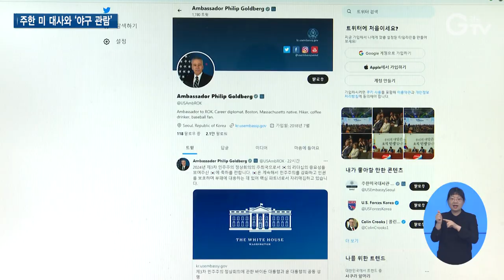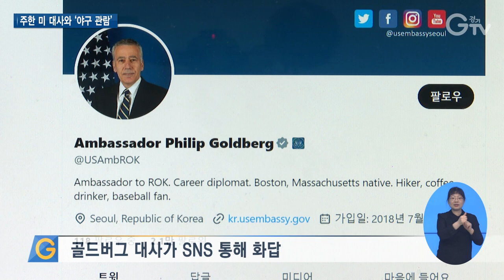‘야구 외교’로 혁신 동맹 강화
[앵커멘트]
지난 주말 프로야구 개막전이 있었죠. 김동연 경기도지사는 KT위즈와 LG트윈스의 경기를 관람했는데요. 이 자리에는 특별히 주한 미국대사와 미8군 사령관이 함께 했습니다. 경기도와 미국 간 혁신경제 협력관계를 강화하기 위해 야구 외교에 나선 건데요. 최창순 기자의 보도입니다.

[리포트]
올해 프로야구 공식 개막전인 KT위즈와 LG트윈스의 경기 현장

관객석을 꽉 채운 야구팬들 사이로 김동연 경기도지사도 자리했습니다.

특별한 손님들과 함께했는데, 바로 필립 골드버그 주한 미국대사와 윌라드 벌러슨 미8군 사령관입니다.

창단 10주년을 맞은 KT위즈의 유니폼을 입고 간식을 즐기는 모습이 여느 팬들과 다르지 않습니다.

자유로운 분위기 속에서 경기도와 미국 간 혁신경제 협력관계를 강화하기 위한 ‘야구 외교’가 이뤄진 겁니다.

이번 관람은 지난해 11월 골드버그 미국 대사의 경기도청 방문 당시 김 지사가 프로야구 경기 동반 관람을 제안하면서 시작됐습니다.

골드버그 대사는 자신의 사회관계망서비스를 통해 “양국의 경제협력 확대를 고대하며 하루빨리 KT위즈 경기를 보러 수원에 다시 방문하고 싶다”라고 밝히기도 했습니다.

지난해 접견 당시 김 지사와 골드버그 대사는 혁신 동맹의 필요성에 공감하고, 반도체 등 경제협력을 이어 가기로 했습니다.

“저는 오늘 운동장에 오면서 여러 분들을 초청했습니다. 경기도는 이와 같이 다문화가족, 장애인 또 어르신들을 포함해서 전 도민들이 함께 스포츠를 즐기고 건전한 몸과 마음으로 행복한 생활을 영위할 수 있도록 하는 바람을 가지고 있습니다.”

이번 관람은 ‘기회경기 관람권’ 지원을 받은 70세 이상 노인과 장애인, 그리고 특별 초청된 다문화 가족들도 함께 했습니다.

[자막]
1.2023 KT위즈 홈경기 개막전/수원KT 위즈파크(4월1일)
2.주한 미국대사, 미8군 사령관 동석
3.지난해 11월 접견 때 야구 팬인 김동연 지사가 제안
4.골드버그 대사가 SNS 통해 화답
5.김동연 / 경기도지사
6.영상취재 : 경기도청 촬영팀 영상편집 : 강윤식 CG : 우윤정